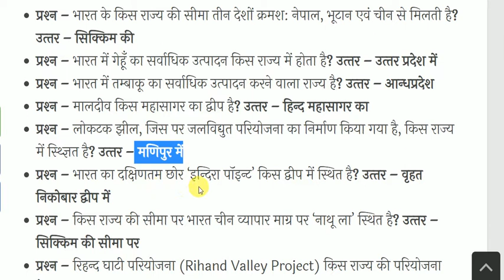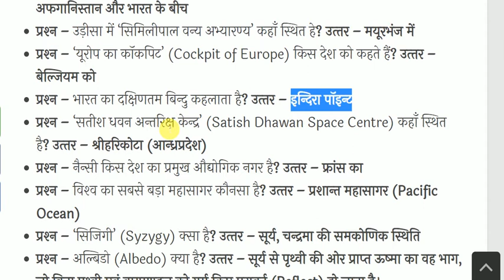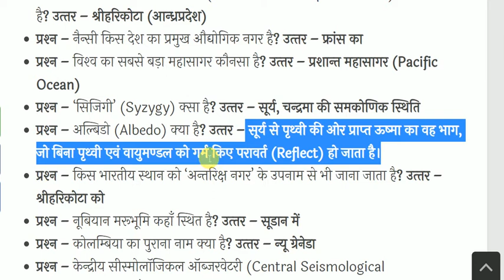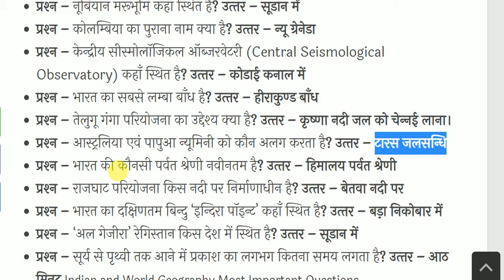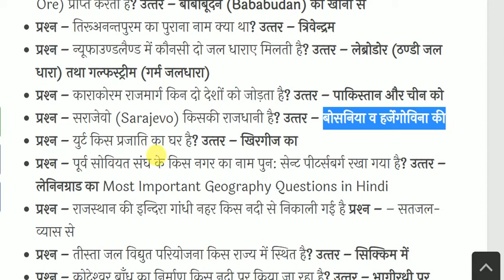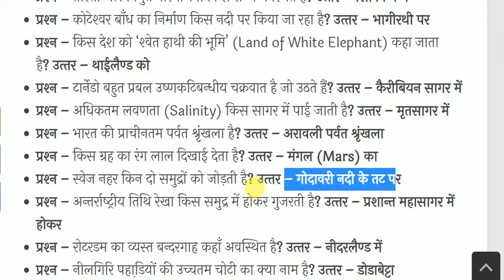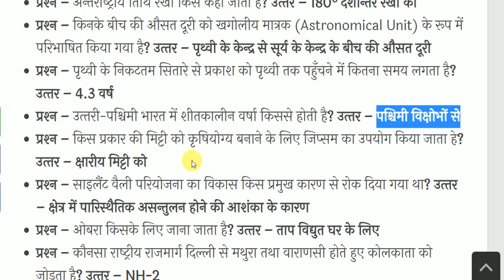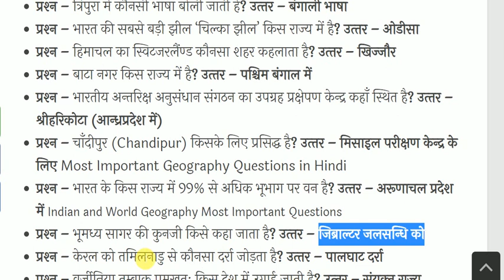भारत एवं विश्‍व का भूगोल- India & World Geography - Geography GK